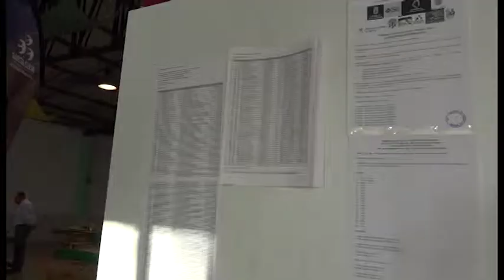INFORMATIVO SANTA LUCÍA WEB - 22 04 2019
Informativo del municipio de Santa Lucía:
1-Reapertura de la Ciudad Infantil de Vecindario.
2-SEMANA SANTA: Via cruxis y escenificación de la muerte de Jesús.
3-Clausura del XII Open Internacional Pedro Lezcano Montalvo de ajedrez.